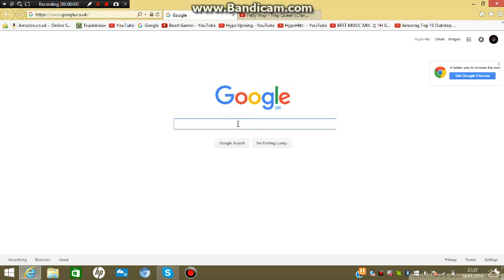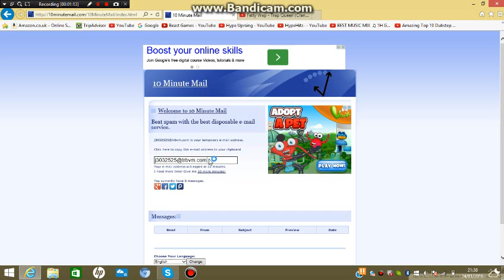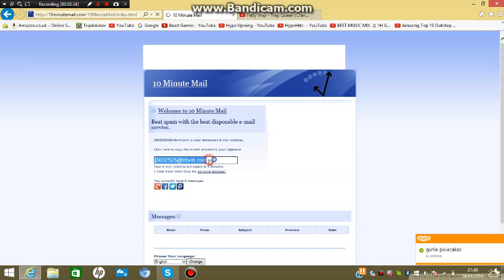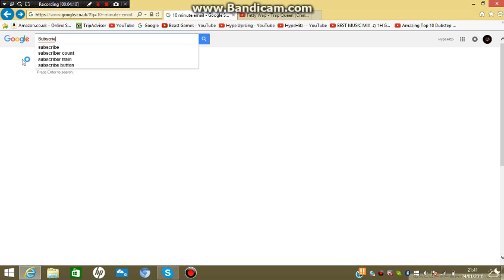How to verify your E-Mail address on PSN? 2016/17 [Working]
(Old video, would not recommend now, check new video out)